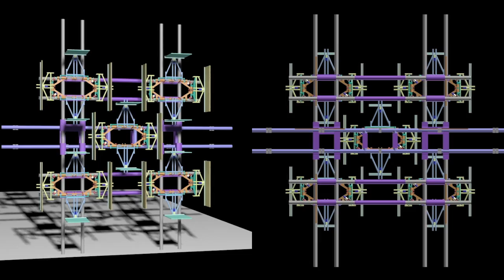rectangular panels formation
copyright
Dr Joseph Lim